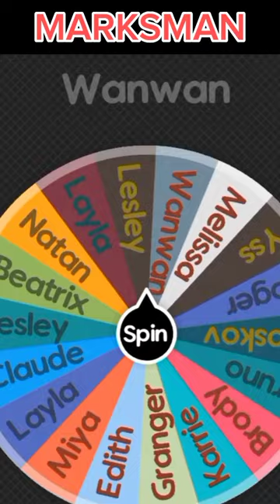Round 5 Natan vs Bruno